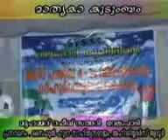MARHUM MANSUR SAQUAFI ANUSMARANA PRABHASHANA BY RAFEEQ SA ADI DELAMPADI SSF BELMA DOTA UNIT 2